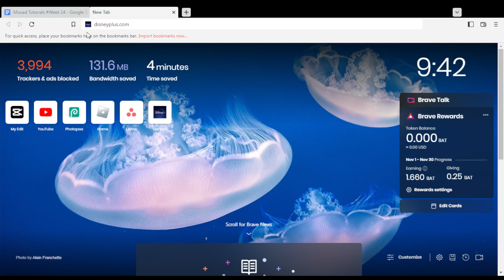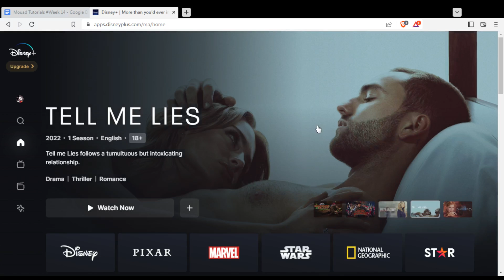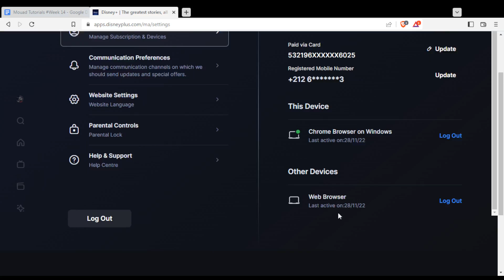How To Remove Devices In Disney Plus Tutorial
Today I show how to remove devices in disney plus tutorial,remove devices in disney plus tutorial,remove devices in disney plus